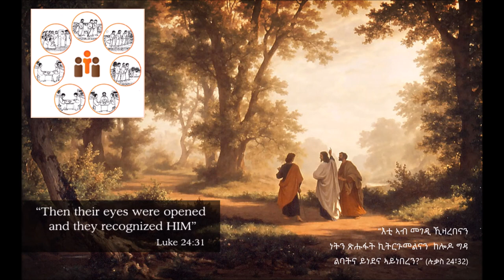04.29. መገድን መኣድን ክልተ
ሕዝበ ተስፋ … ሕዝበ ትንሣኤ